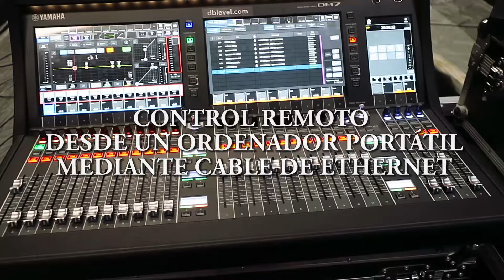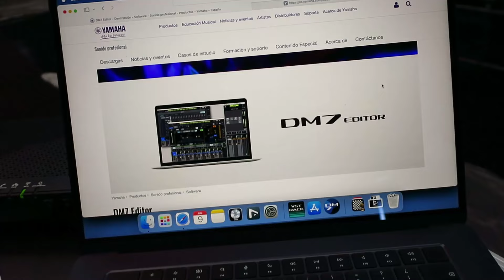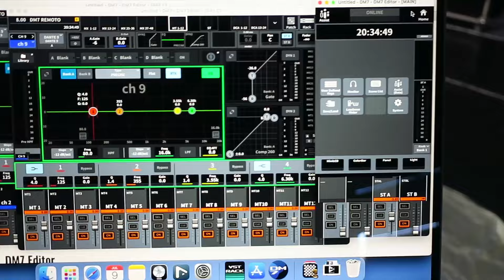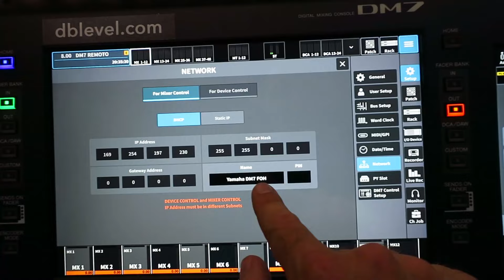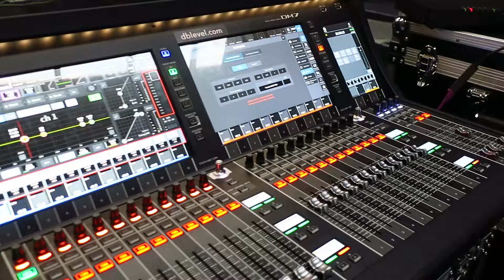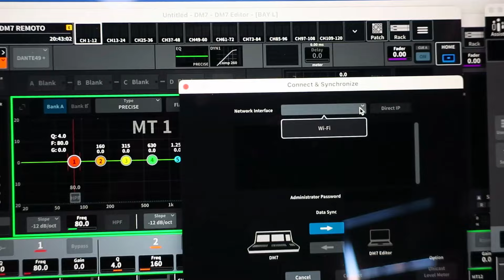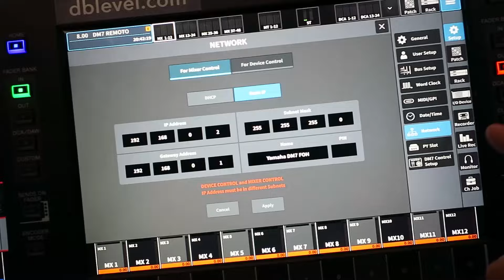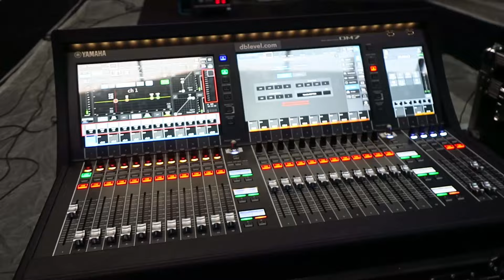CONSOLA DIGITAL YAMAHA DM7 - 6. CONTROL INALÁMBRICO DESDE UN PORTÁTIL CON UN ROUTER WI-FI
Vamos a aprender a controlar la mesa de mezclas digital YAMAHA DM7 de manera remota desde un portátil a través del software DM7 EDITOR, de manera similar a como lo hicimos con las consolas QL y CL a través de la aplicación STAGEMIX instalada en un iPad.

Para establecer conexión entre el portátil y la mesa DM7, existen dos maneras de hacerlo: primero utilizaremos un cable de Ethernet y luego controlaremos la consola de manera inalámbrica a través de un router Wi-Fi.

Gracias al técnico de sonido Derek Rosalén por abrirnos las puertas de la empresa dB Level de Torrent y dejarnos probar su mesa de mezclas digital YAMAHA DM7 en julio de 2024.

LIBRO EL LINE ARRAY EN FORMATO PAPEL:
Amazon Europa:

Amazon Reino Unido:

Amazon América:

Amazon México